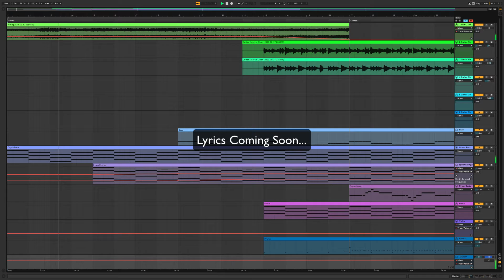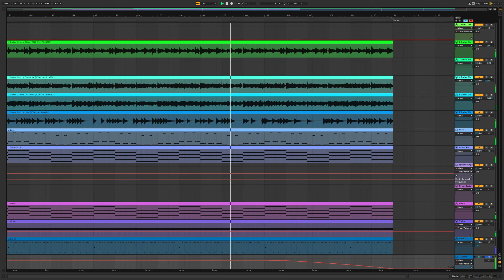Andy Dawson - The Wind - Original Music